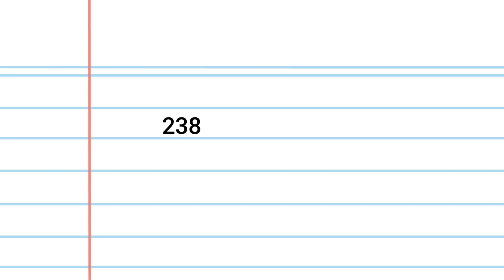Divisible By 7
The age old question has finally been answered.  Is there an easy way to tell if a number is divisible by 7?  Yes there is.  The trick is not as easy as say 2, 3 or 9, but much simpler than doing the division yourself.
Watch this video to see how simple this trick is and why it works. Impress your friends at parties.